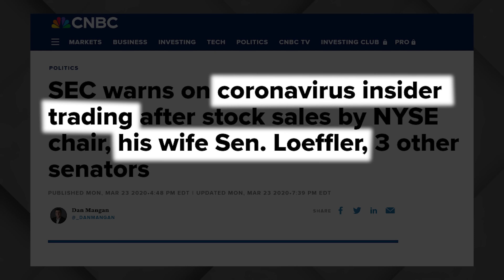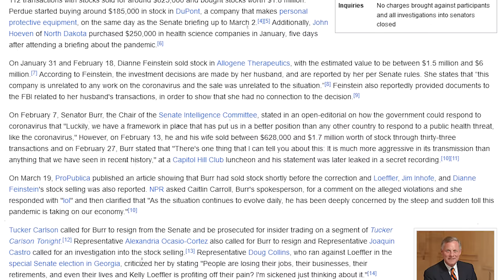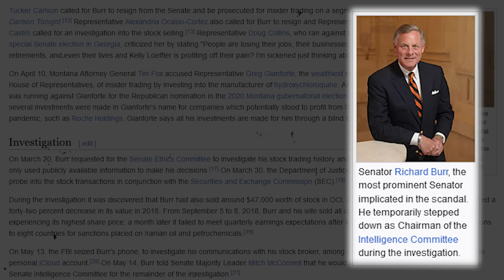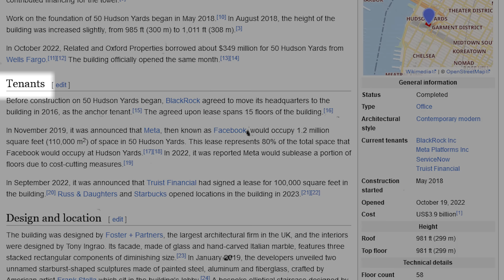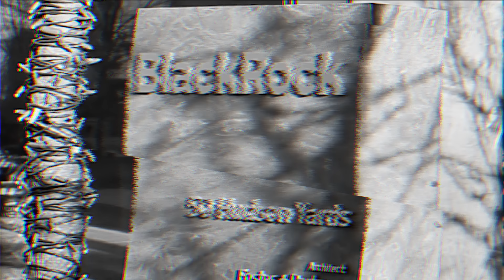🇺🇸 A WALL STREET VÖRÖS FÉNYEI ÉS A COVID-HASZON 🇺🇸 [ENG SUB]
Ezúttal New Yorkból, Manhattanből, egyenesen a Wall Streetről jelentkezem, az epicentrumból, ahonnan a világot (még) irányítják. Természetesen a Wall Street urai is hatalmasat kaszáltak a Covid-sztoriból, és bemutatom a vörös fényt, ami megvilágítja ezt az epicentrumot. Ismerni kell az ellenséget, ha meg akarunk küzdeni vele.

Kerüljük ki a cenzúrát:
Kövess Twitteren, ahol Elon Musk politikai cenzúra-mentességet ígér: